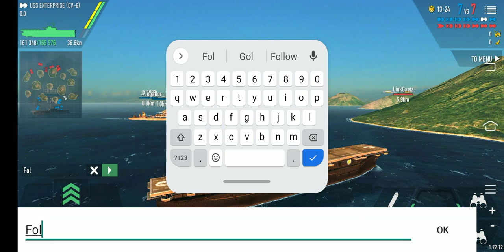7 vs 7